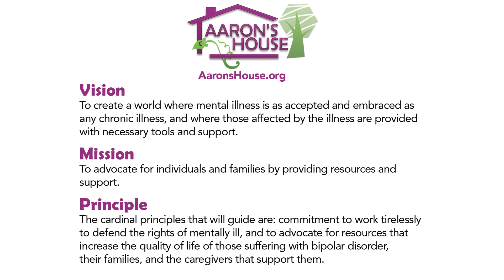Aaron's House presents: An Evening with Legends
Aaron's House cordially invites you to our 3rd Annual "A Dining Room of Hope" An Evening With Legends, an event filled with Entertainment, Education, and Excitement.

Aaron's House is a safe haven for parents and caregivers of loved ones living with Bipolar Disorder and/or Depression. All proceeds from this fundraiser will go towards supporting the mission of Aaron's House.

Our program begins with a silent auction, VIP Meet & Greet session with the Legends of Tampa Bay includes:

Jane Castor, Former Tampa Police Chief
Chloe J. Coney, Founder of CDC Tampa
Warren Hope Dawson, ESQ, Tampa Attorney
Arthenia Joyner, Florida Senator
Denard Span, Tampa Bay Rays Center Fielder
Leroy Staley, legendary pro basketball player
Dr. Walter Smith, Former FAMU President
Rufus Lewis, Nat'L Black Golf Hall of Fame Inductee
Tyrone Keys, Former NFL Player

Keynote Speaker, Ernest Hooper

Host: TBA

The Main Event features an elegant dinner/dessert, live entertainment, special guest speakers & raffles. A cash bar will also be available.

5:00pm - Silent Auction
5:45pm - General Admission
5:00pm-5:45pm -VIP Meet & Greet: (Photographer Included)
5:45pm - General Admission/Dinner:
6:00pm-7:45pm - Program

Location:
Rusty Pelican Restaurant
2425 N Rocky Point Dr.

General Admission - $65.00
VIP - $95.00

Dress Code:
Cocktail attire or dressy casual. No jeans, please.

All ticket purchasers will be automatically entered into a raffle to receive a 3-DAY CRUISE TO THE BAHAMAS. Silent auction items include a dinner for two at J. Alexander's (a $200 cash value).
Please be sure to turn in your general admission ticket stub at the event to be eligible for the prize. You MUST be present to win!